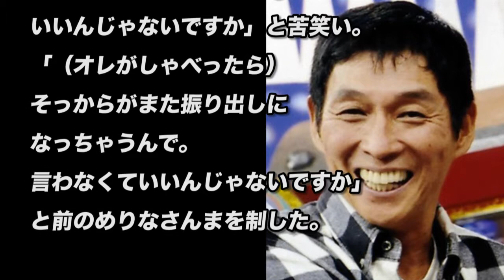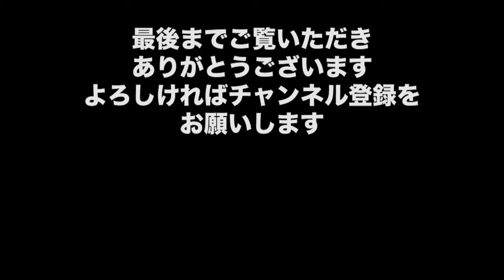【明石家さんま】ＳＭＡＰ解散真相を木村拓哉に追及「どっちも正しいねん」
・【小林麻耶】復帰！引きこもり生活から救った麻央の存在「妹のためなら…不思議な力」

・バイキング 小林麻耶　11ヶ月ぶりに出演！ 休養の真相や妹・小林麻央の今を語る。